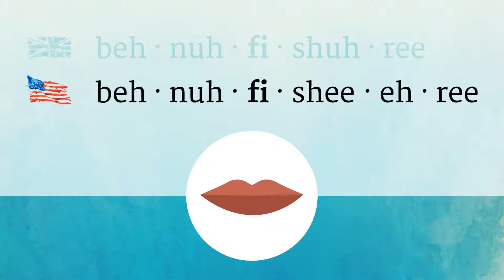BENEFICIARY pronunciation • How to pronounce BENEFICIARY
How to say Beneficiary in British English and American English?